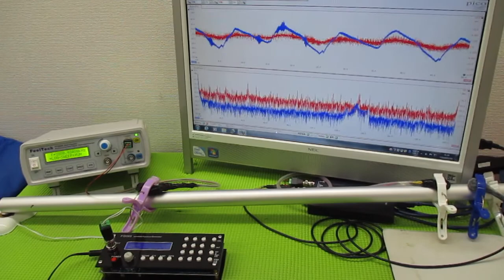オリジナル製品：超音波発振プローブを利用した超音波制御技術